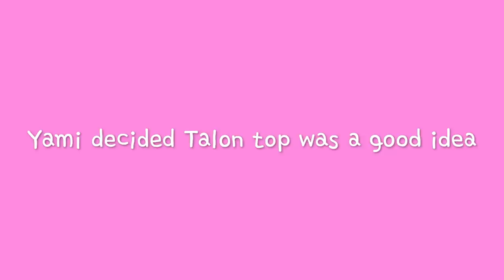Yamikaze asked me to duo ʕ •̀ ω •́ ʔ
Outro: Fly Me To The Moon - Lofi Cover (Prod. YungRhythm)

🖌️ Original artist of the thumbnail unknown, modified by Hyumen